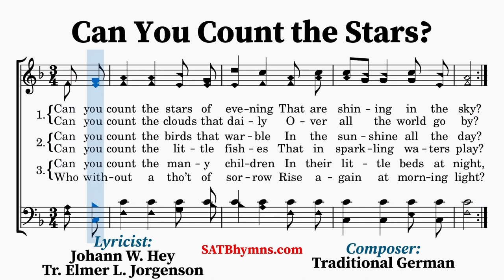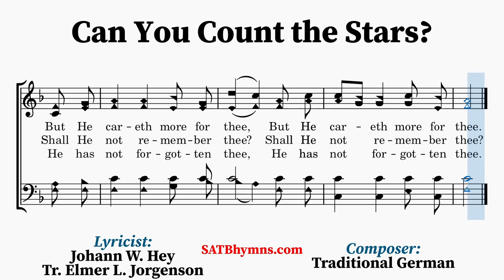Can You Count the Stars? | Johann W. Hey, Elmer L. Jorgenson | A Cappella/SATB Hymn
Lyricist: Johann W. Hey, Translation by Elmer L. Jorgenson
Composer: Traditional German Melody

The text was written by the Protestant pastor and poet Johann W. Hey (1789–1854), who published them in 1837. Several translations of the text have appeared over the years but this hymn uses the translation by Elmer L. Jorgenson (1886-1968), a member of the Churches of Christ.

Not much is known about the melody used. It is German in origin and supposedly dates back to 1818.
~Lyrics~
1. Can you count the stars of evening
That are shining in the sky?
Can you count the clouds that daily
Over all the world go by?
God the Lord, who doth not slumber,
Keepeth all the boundless number:
But He careth more for thee,

2. Can you count the birds that warble
In the sunshine all the day?
Can you count the little fishes
That in sparkling waters play?
God the Lord their number knoweth,
For each one His care He showeth:
Shall He not remember thee?

3. Can you count the many children
In their little beds at night,
Who without a tho’t of sorrow
Rise again at morning light?
God the Lord, who dwells in heaven,
Loving care to each has given:
He has not forgotten thee,